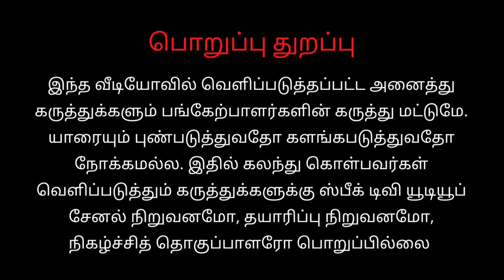🛑சாலிகிராமம் விஜயகாந்த் வீட்டில் | கட்டுக்கடங்காத ரசிகர்கள் கூட்டம் | வரலாறு செல்லும் காவியத்தலைவன்